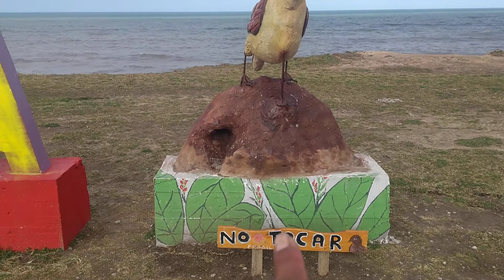playa dorada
Ruta 11 santa clara